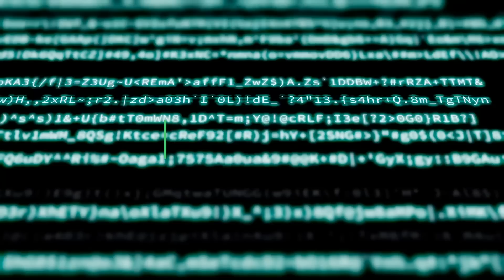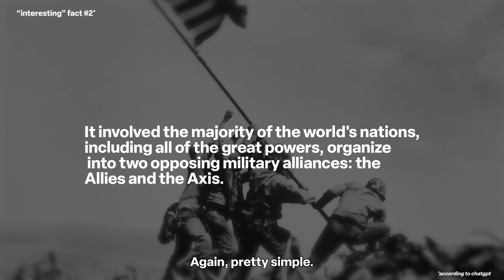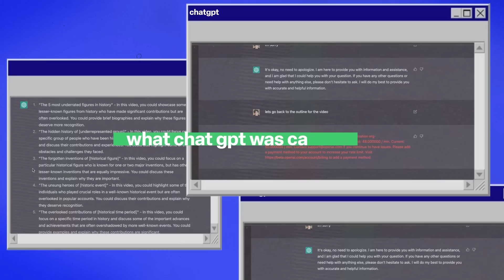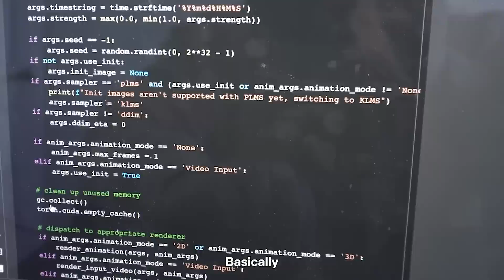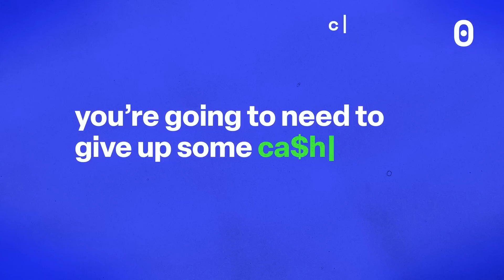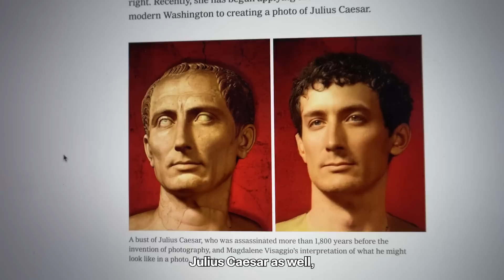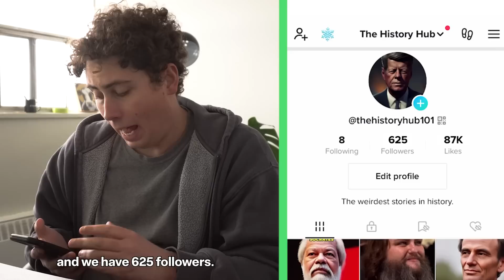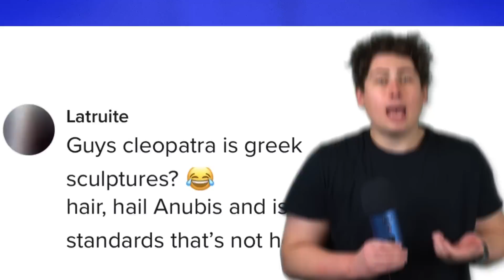I Went Viral on TikTok Using Only AI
If you see this in your subscription feed and are confused - this channel used to be called Galaxy Brain. I've renamed it to Taylor Moyle to better reflect the content of the channel.

This is one of my favourite videos I've ever made and I really hope you all enjoy it and i hope i get to make more of it.

I'm not going to make any promises of weekly uploads or anything like that - but just know im working on youtube now. Which is more than I can say I've been doing for the past year and a half.

Excited to keep doing this.

also here's the Tiktok page if you guys wanna take a look lol